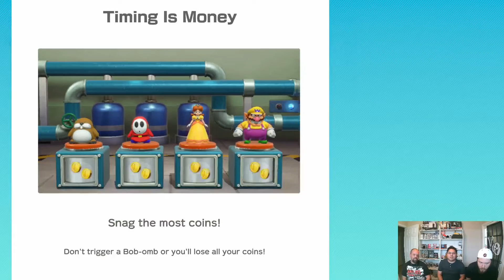Super Mario Party Here We Go Again (Part 1)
WE decide to go back to super mario party to test our Friendship again.